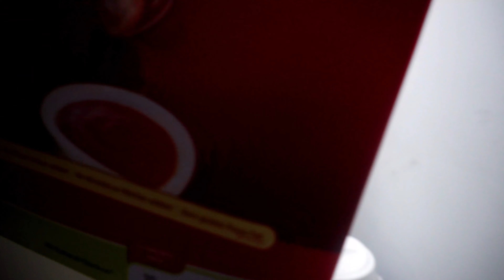Hustle 2.0 | No Time to Rest | Busy Life | Random Edit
Life is full of hustle, sometimes, no time is there to rest. It is a vlog that shows the same. Enjoy!